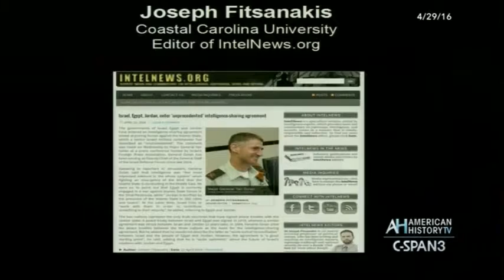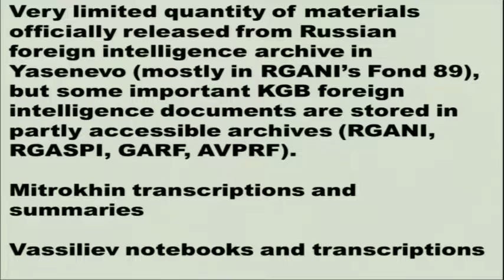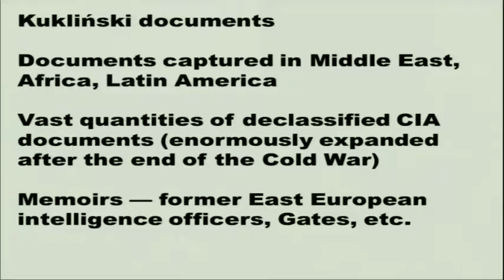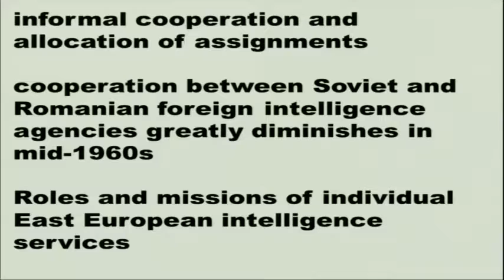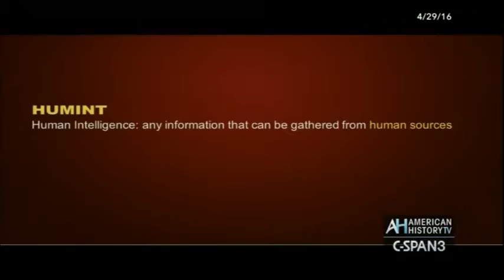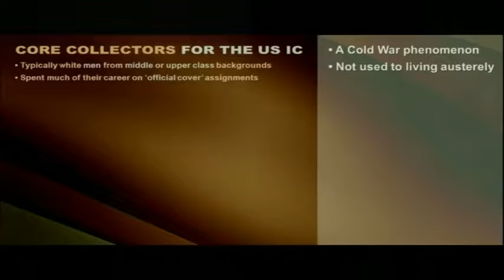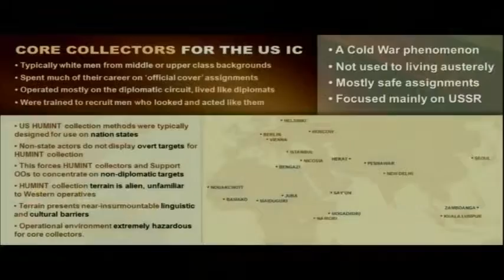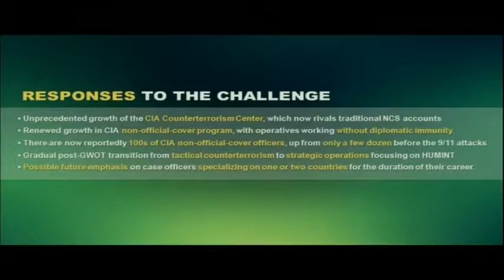Espionage from Cold War to Asymmetric Conflict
A panel of experts discusses the evolution of modern espionage at the New York Military Affairs Symposium’s Annual Conference in Manhattan. The panelists are: Professor Mark Kramer, Director of Cold War Studies at Harvard University; The New York Times' Pulitzer Prize-winning national-security correspondent Mark Mazzetti; and Dr Joseph Fitsanakis, Assistant Professor in the Intelligence and National Security Studies program at Coastal Carolina University. This presentation took place on April 29, 2016.